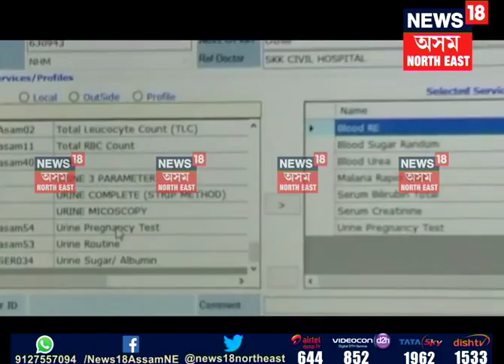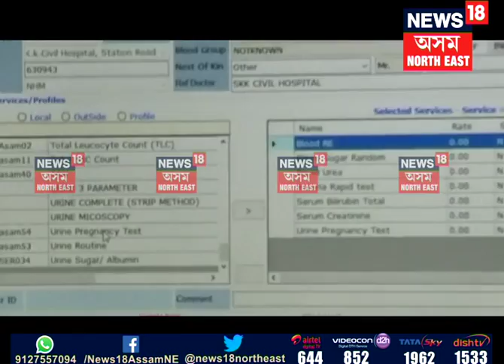Male becomes pregnant in Assam